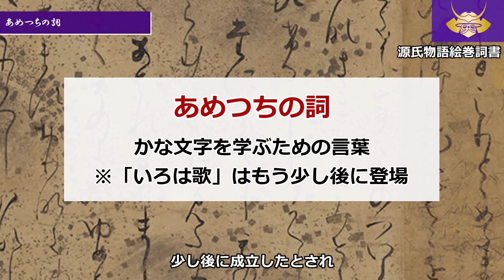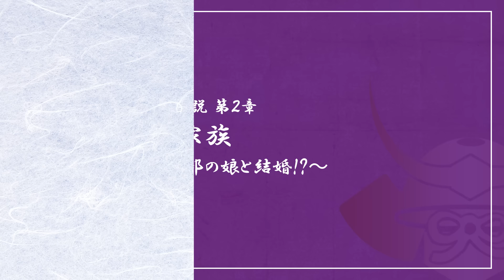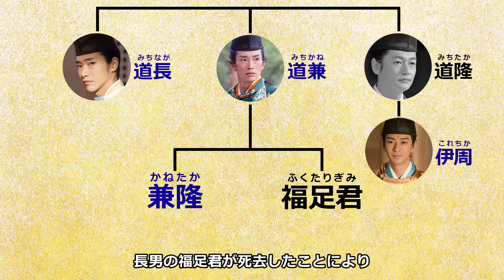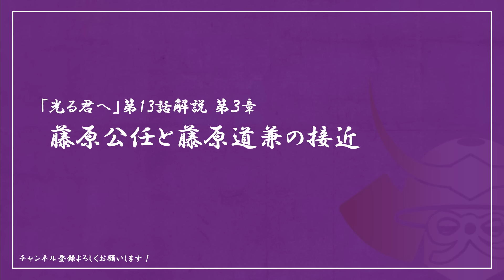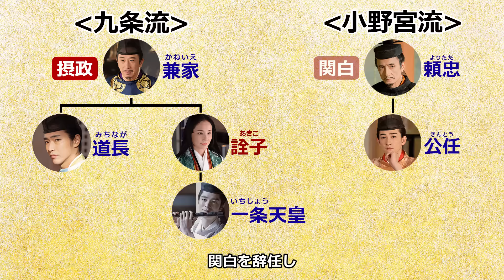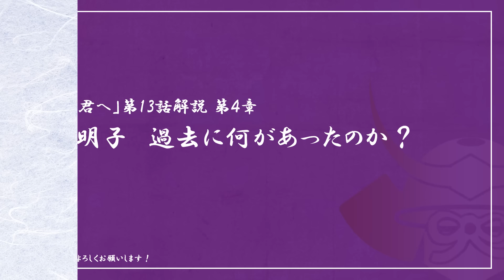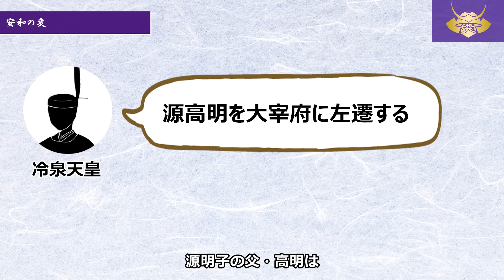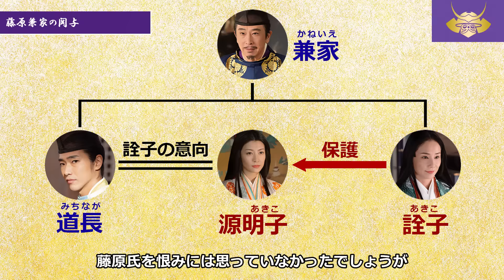【13回】兼家呪詛の真相と源明子の過去／道兼の子と紫式部の娘が結婚!? など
日本史サロンでは日曜日のドラマ終了後、どこよりも早くドラマで描かれた内容の解説や今後のストーリーの前提知識を紹介しています。

※本動画は「光る君へ」のネタバレを一部含むことがありますので、ご注意ください

0:00​　あめつちの詞
2:42　藤原道兼の家族
6:12　藤原公任と藤原道兼の接近
10:30　源明子　過去に何があったのか？
14:19　参考文献のご案内・エンディング

■主な参考文献のご案内
小林英雄『いろはうた 日本語史へのいざない』 (講談社学術文庫)

小町谷 照彦『藤原公任 天下無双の歌人』 (角川ソフィア文庫)

樋口健太郎 (編集), 栗山圭子 (編集)『平安時代天皇列伝』（戎光祥出版）

■編集協力
・図解作成：いちごのへた様（ichigonoheta0224 @gmail.-com  ）

※使用している背景映像は河原撮影ならびにフリー画像・映像素材・ライセンス取得済みの素材を使用しています。また、一部NHK「光る君へ」のホームページ（